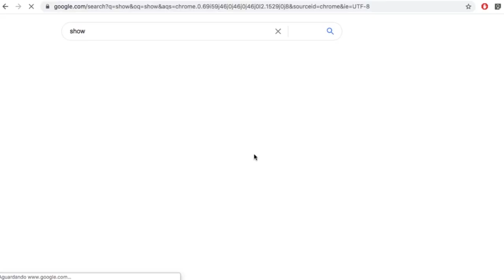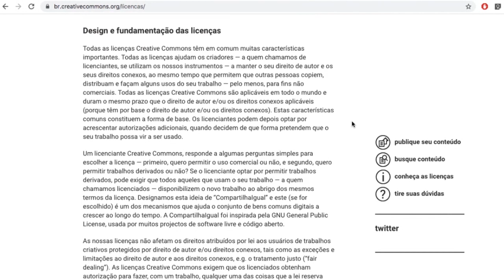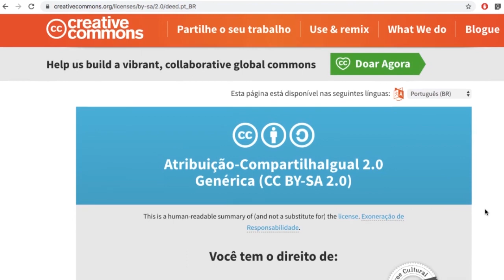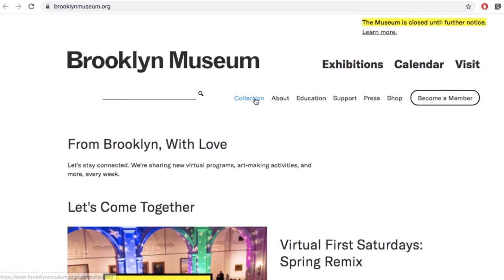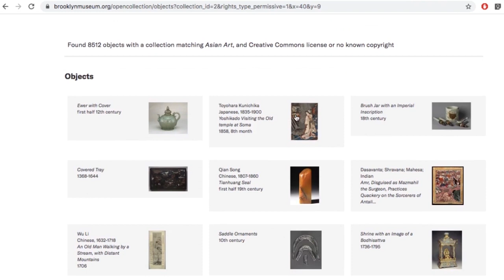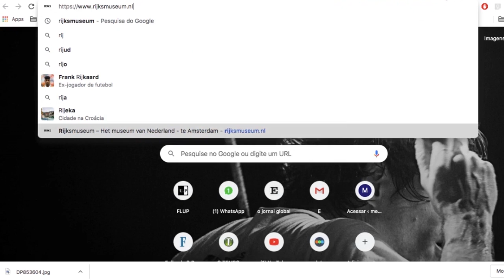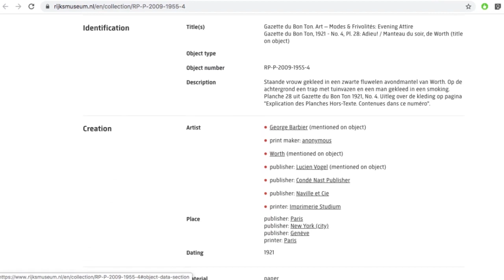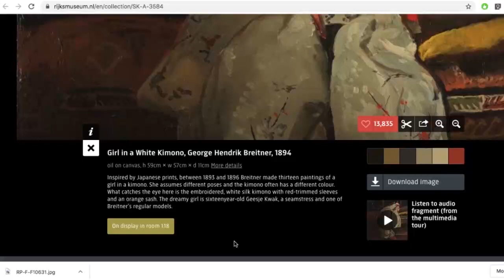Artes Visuais / aula 1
Nesta primeira oficina de artes visuais dentro da programação do Festival Cultural de Vilas e Favelas você aprende um pouco sobre os tipos de conteúdo que podem ser utilizados sem infringir direitos autorais. Aprenda sobre licenças como Creative Commons e onde pesquisar imagens que podem ser usadas nas artes de divulgação de shows e em quaisquer outros trabalhos.

Realização: A Rebeldia
Coordenação geral: Danusa Carvalho
Produção executiva: Tomás Dias
Assistente de produção: Leonardo Eller
Vídeos: Marcelo Santiago e Luciano Viana
Gestão: Luciene Eller
Agradecimentos especiais: Querida Jacinta